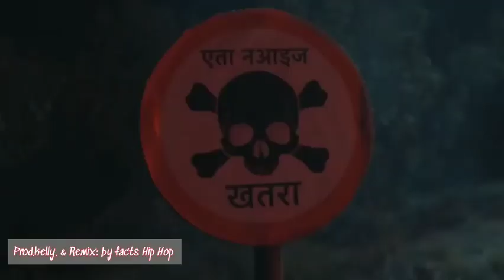EP : 21 - VTEN, 5:55, YODDA, JHAPALISH, YABI THE GOAT, YAMA BUDDHA [ REMIX DRILL MUSIC ] DRILL + 18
PSYCHO CYPHER : EP 3 - VTEN, & 5:55, YODDA, JHAPALISH, YABI THE GOAT, YAMA BUDDHA [ REMIX DRILL MUSIC VIDEO ] 6 RAPPER_2_BEAT_REMIX

❗❗❗ NEW RELEASE RAP BEAT REMIX SONG RAP SONG REMIX DALY